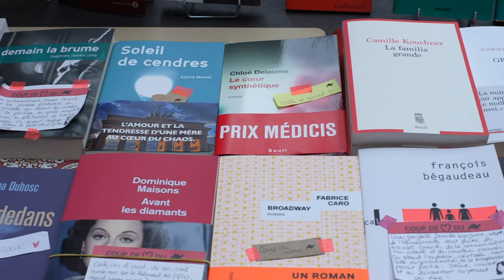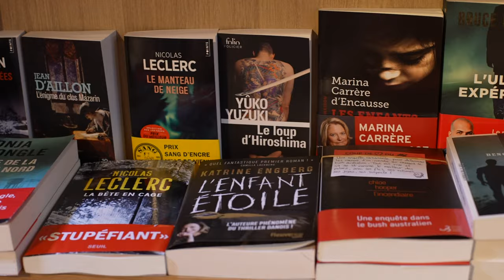[Libraires essentiels] Le chameau sauvage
A Toulouse, dans le quartier des Minimes, Aude, Elias et leur fils font vivre la librairie Le Chameau sauvage.
Le média culturel en ligne LOKKO et Occitanie Livre & Lecture s'associent pour une série de micro-documentaires. Découvrez 13 librairies d'Occitanie et faites la rencontre de libraires passionnés et passionnants. Chaque histoire est unique et ancrée dans son territoire.